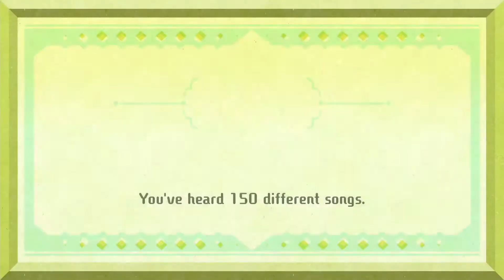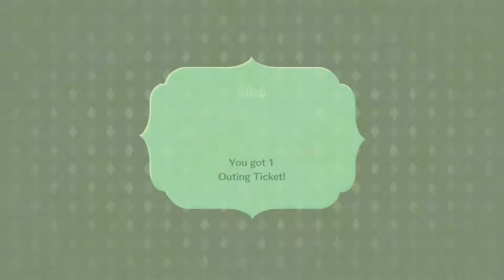Playing Miitopia #21 || One is the Loneliest Tank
Placeholder for when Jess gets onto our team and I give a bigger fuck to put a real description...oh wait, this is the description? Sorry Temperance.
Use the following link to check out some sweet cases, carrying pouches and more
I get a cut of the referral, you get some nice accessories. Absolute WIN.
✓donate to my PayPal (so I can make better produced videos)
✓follow me on other stuff with the Linktree: